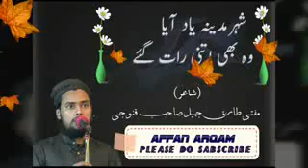Shahar madina yaad Aya